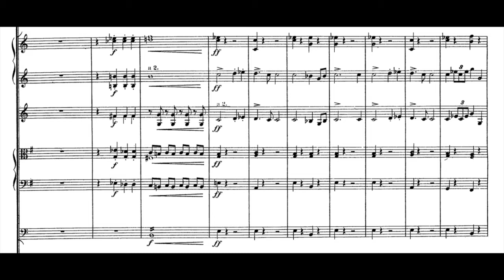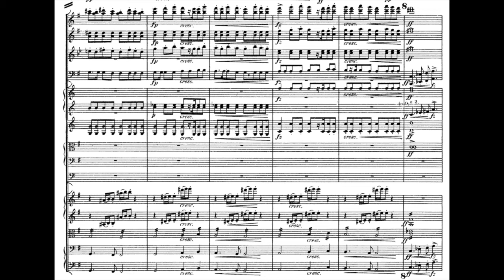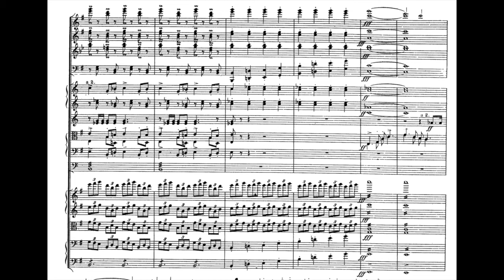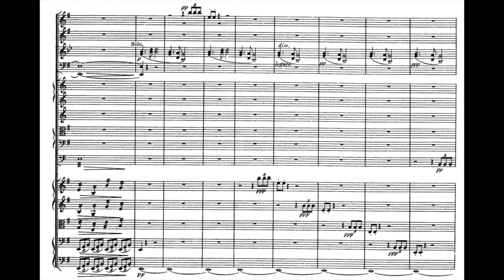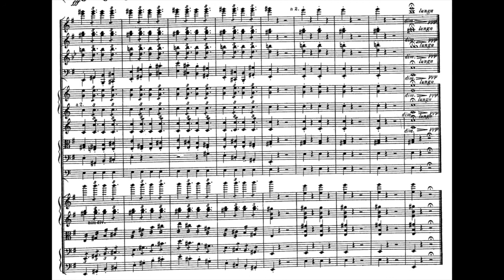Dvorak: Symphony No. 9 "From the New World" IV. Allegro con fuoco [NotePerformer 3 + Score]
Piece: Symphony No. 9 in E minor Op. 95 IV. Allegro con fuoco
Composer: Antonin Dvorak, Czechia
Score Publisher: Dover Publications
MIDI file (with score notes and basic dynamics) via Classical Archives
Additional dynamics, phrasings, tempo, flexibility/emphases, interpretation, and mixing/mastering by: Wayne Yang, USA-Taiwan
Programs used: Sibelius and Pro Tools
This is my first video with a revised workflow for a new, more realistic MIDI sound. The Czech composer behind this piece, Antonin Dvorak, completed it in 1893 when he was the director of the National Conservatory of Music in New York City. During his time here in the U.S., Dvorak wanted to discover and engage with American music. In a 1892 series of newspaper articles, Dvorak wrote that African-American and Native-American music should be the foundations of American music. This symphony as a whole, dubbed "From the New World", introduced elements of both African-American spirituals and Native-American music (along with Dvorak's own Czech roots). The cultural diversity, in an era long before diversity is championed, is one reason I particularly appreciate this 9th symphony. Hope y'all enjoy this one.